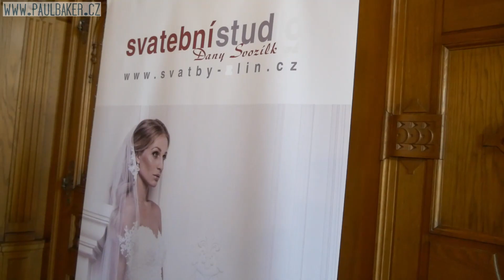Svatební přehlídka - Zámek Zlín Lešná 2018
Natáčení a postprodukce videa I Mgr. Pavel Pekař I